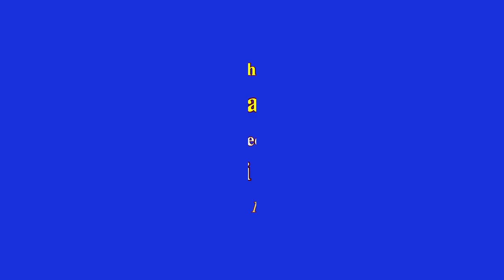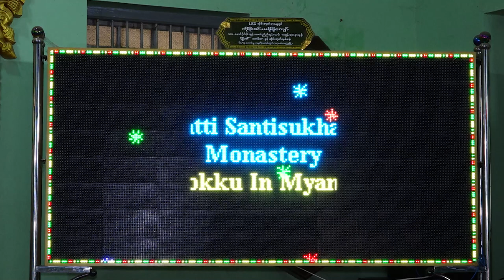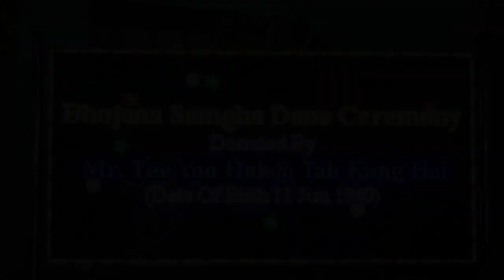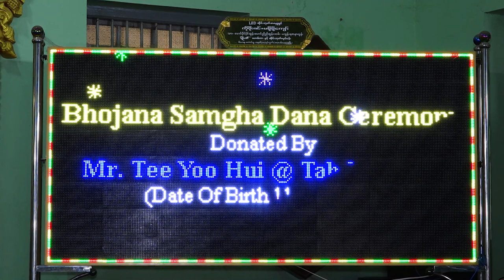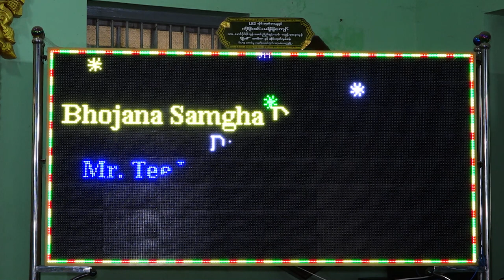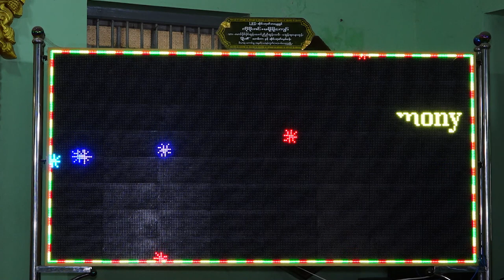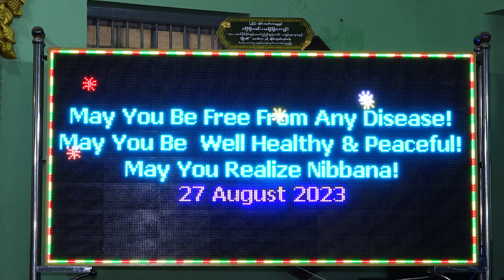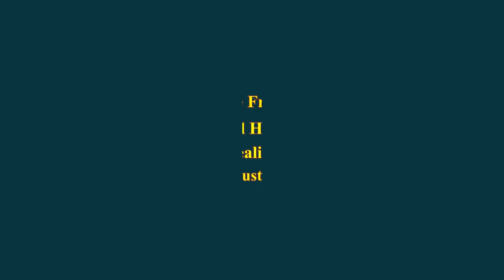27 August 2023